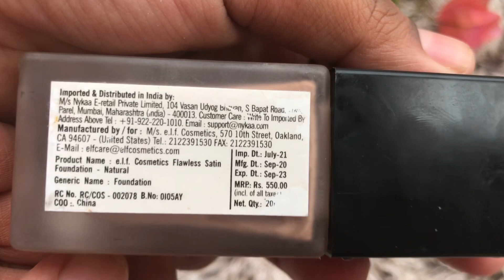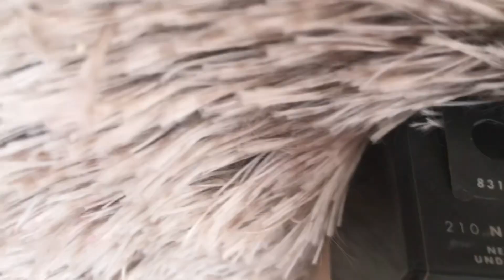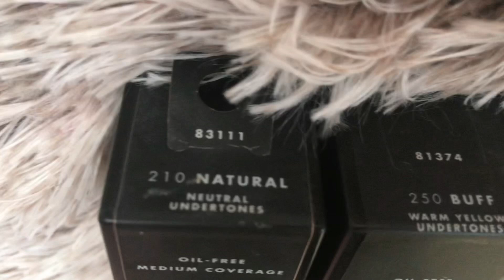e.l.f Flawless satin foundation swatches in Natural light@Nykaa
e.l.f Flawless satin foundation swatches in Natural light

Shades swatched:
Buff
Natural
Sand